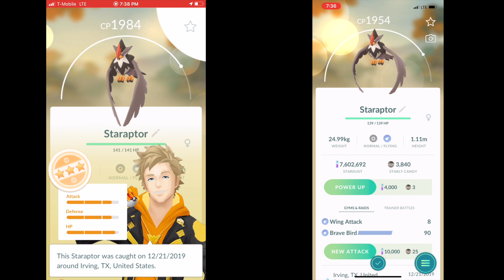12 unique Staraptor duo (no weather boost)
Pokemon go Level 4 Staraptor (quick attack/close combat) duo in partly cloudy (no rock moves were used)

—LegacyZelaya YouTube channel

Made Monster - Shoulda Known Better (feat. Kate Brady)